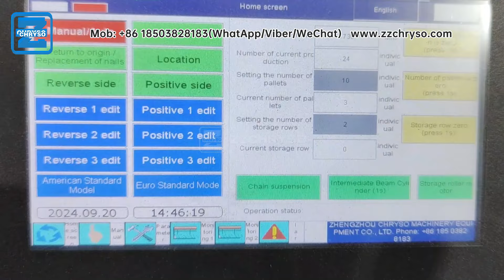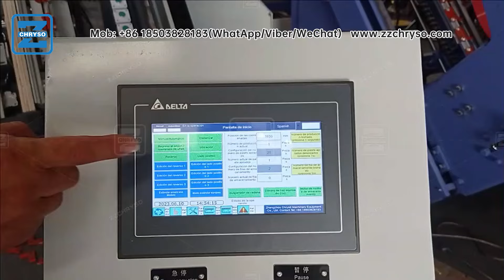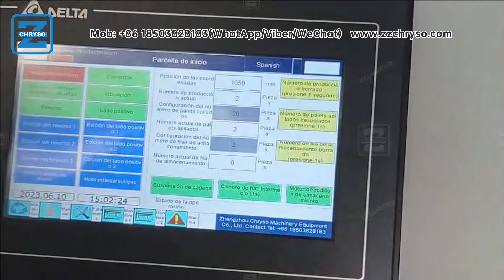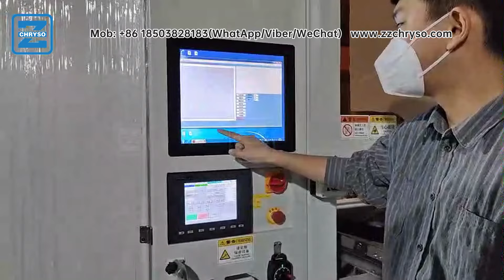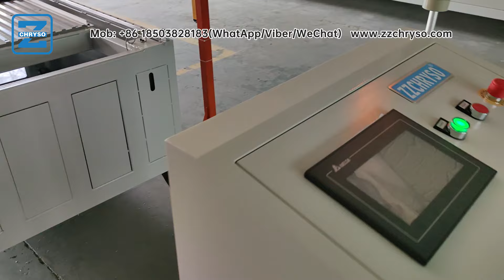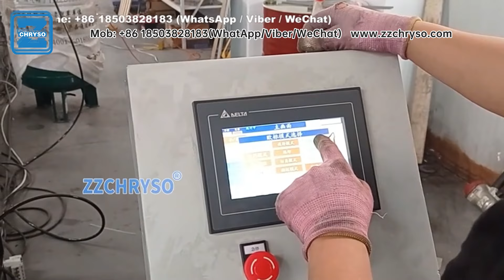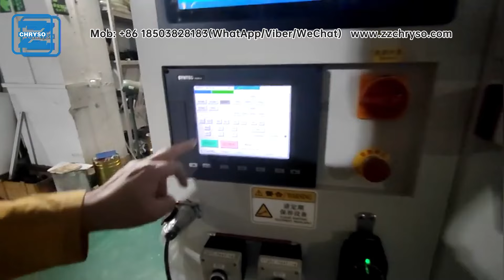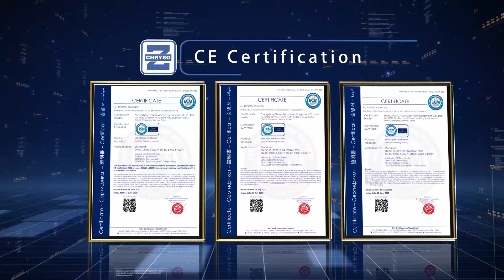3 WAYS Wood Pallet Nailing Machines Are Changing the Industry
3 WAYS Wood Pallet Nailing Machines Are Changing the Industry
Secrets of Pallet Manufacturing Unveiled in ZZCHRYSO Factory
Speed Up Your Production with the Amazing Euro Pallet Nailing Machine!